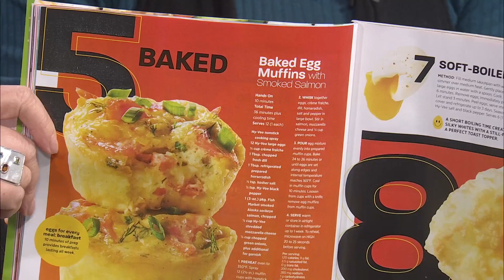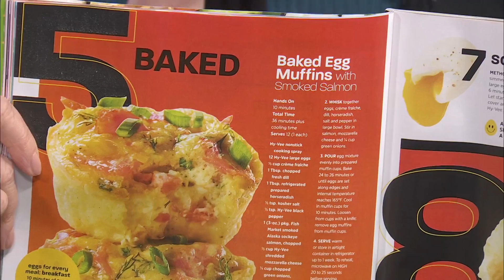Ozarks Live-What's Cooking with Hy-Vee: Egg Muffins-06/01/22